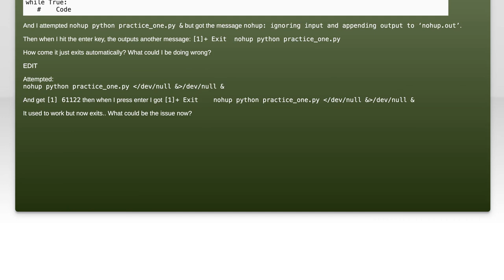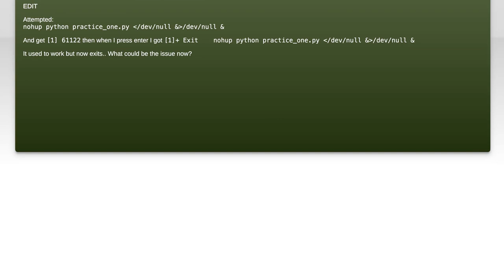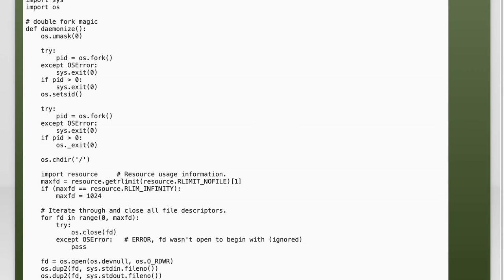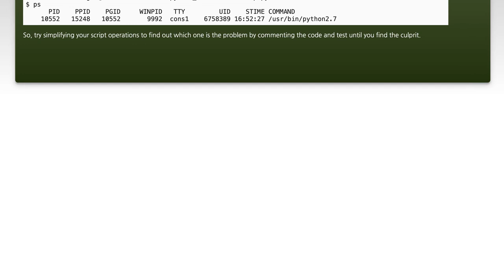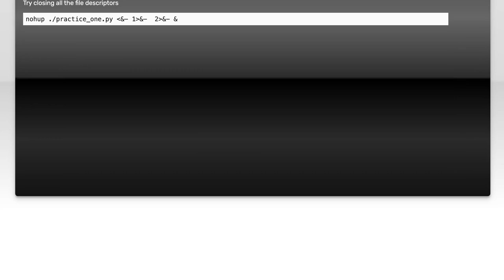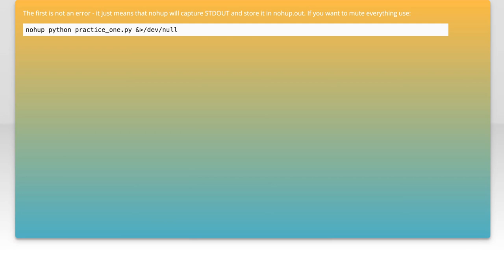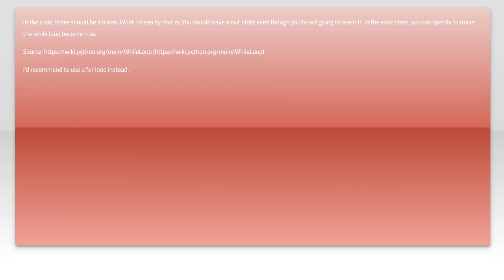Fixing Python nohup Error on Ubuntu Linux: [1]+ Exit Explained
In this video, we dive into a common issue faced by Python developers on Ubuntu Linux: the nohup error. If you've encountered the frustrating message "[1]+ Exit" while trying to run your Python scripts in the background, you're not alone. We'll explore the causes of this error and provide step-by-step solutions to help you run your applications smoothly, ensuring they continue to operate even after you log out of your terminal session. Join us as we unravel the mystery behind this error and empower you to troubleshoot effectively!

Today's Topic: Fixing Python nohup Error on Ubuntu Linux: [1]+ Exit Explained

Related to